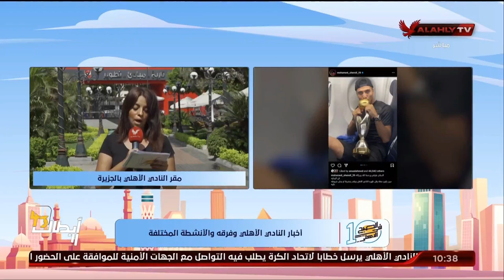أخبار النادي_الأهلي وفرقه والانشطة المختلفة مع روزان نصر 🎙 | 10 الصبح في الأهلي